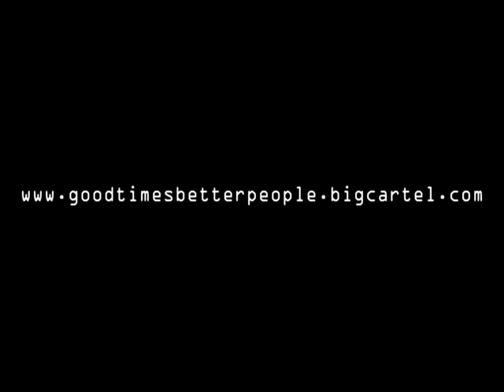RAW DUMP | 2014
Here it is raw.. From fall to into the winter of 2014.. a dump to celebrate all the big things in store for 2020

Filmed and edited by Miciah Garcia